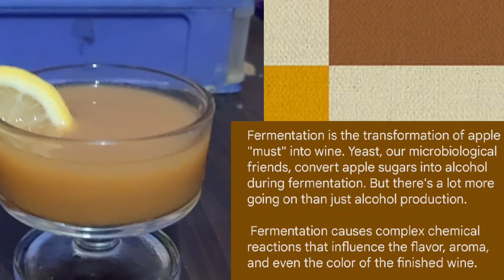Apple Wine Fermentation | DIANA MAE P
Manzanares, Diana
STEM 1210